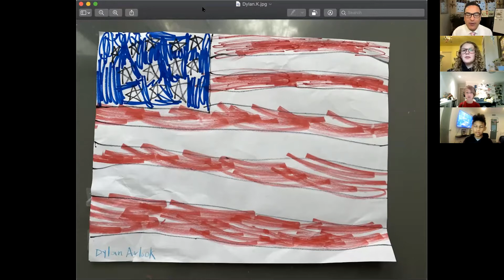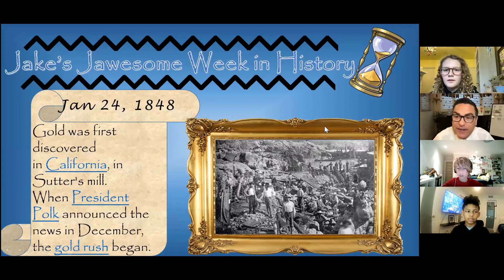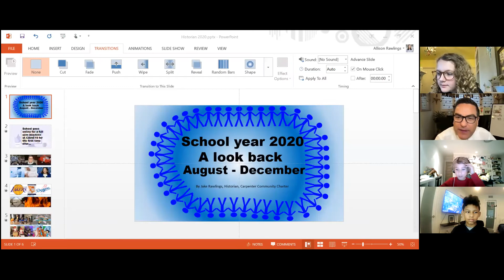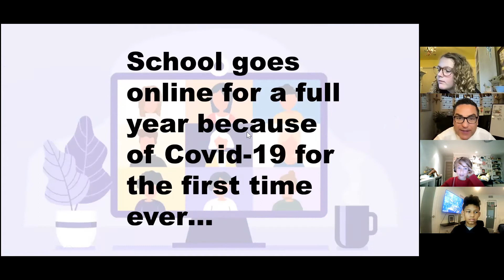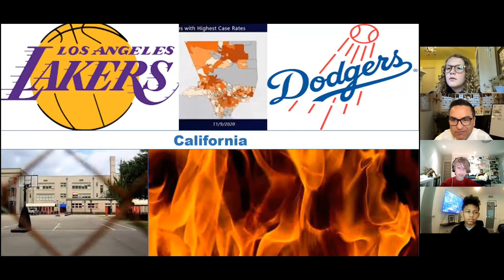January 25, 2021 Morning Announcements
Special guest, co-host, Kaleb, joins Student Body Historian, Jake, on the Morning Announcements.  Henry "Hammerin' Hank" Aaron's passing is announced.  Jake presents his weekly segment, Jake's "Jawesome" Week in History, and he also gives students a recap of the first half of the school year.